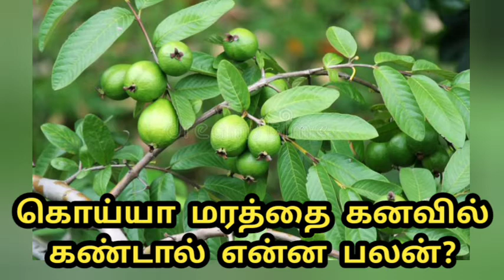கொய்யா மரத்தை கனவில் கண்டால் என்ன பலன்?/koyya marattai kanavil kantal enna palan?